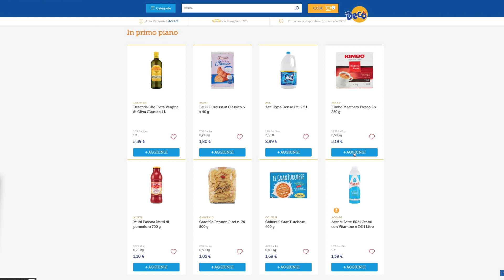La Spesa in un Click - Supermercati Decò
Fare la spesa non è mai stato così facile.
Da oggi con Decò puoi fare la spesa con pc, tablet o smartphone e passi a ritirarla in negozio quando vuoi.